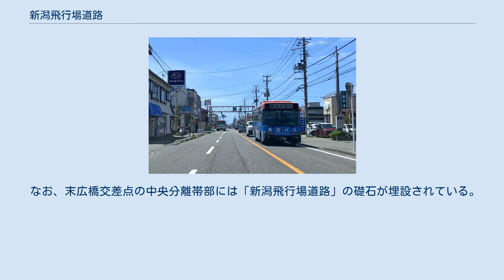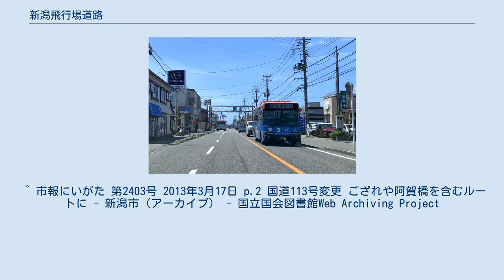新潟飛行場道路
「山ノ下中学前」バス停付近。
変則的な車線構成となっている（2020年5月） 地図 新潟飛行場道路（にいがたひこうじょうどうろ）は、新潟県新潟市東区山の下町にある末広橋交差点から、同区河渡新町二丁目にある空港入口交差点に至る国道113号（国道345号重複）の一区間の名称。
通称空港通り（くうこうどおり）。
同区松浜町にある新潟空港への連絡道路として整備されたもので、広義では空港入口交差点以東の同区下山二丁目にある松浜橋交差点の区間（下山交差点以東は新潟県道17号新潟村松三川線）も含まれる。
 新潟市東区山の下町からほぼ東西に同区河渡新町（広義では下山の松浜橋西詰）まで繋がる道路の通称。
名称が示す通り、昭和初期に市内中心部から新潟空港に至る連絡道路として整備されたものである。
 ほぼ全線に亘って東行が1車線、西行が2車線となっている。
 東区内には区域を東西に横断する幹線道路が複数あるが、国道113号はそのうち最も北側（日本海側）に位置している。
内陸側には新潟市道山の下東港線、新潟県道3号新潟新発田村上線、新潟バイパスなどがあり、これらはいずれも新潟県道4号新潟港横越線（赤道）や新潟県道17号新潟村松三川線（新潟空港アクセス道路）など、区域南北を縦貫する幹線道路と接続している。
 また現在は新潟空港のアクセス道路としてだけでなく、1960年代後半以降宅地開発が進んだ空港周辺の藤見・下山地区の生活道路となっており、さらに同市北区や聖籠町、新発田市へ至る幹線ルートでもあることから、市内中心部のベッドタウンであるこれら地域相互間を結ぶ幹線道路となっている。
 現在は「飛行場」よりも「空港」という呼称が一般的になったこともあって、飛行場道路は「空港通り」と呼ばれるケースが多くなっている。
沿線の店舗は「空港通店」（主に県内の企業）や「新潟空港通店」（主に全国的な企業）と称する店も多い。
1980年代から90年代にかけてには県内外から多数の企業が出店し、旧市域の中でも特に大規模な商業地となっていたものの、商業地開発は近年、前述の山の下東港線や赤道沿線へシフトしつつあり、空港通り沿線での開発規模は次第に縮小しつつある。
 なお、末広橋交差点の中央分離帯部には「新潟飛行場道路」の礎石が埋設されている。
 ^ 市報にいがた 第2403号 2013年3月17日 p.2 国道113号変更 ござれや阿賀橋を含むルートに - 新潟市（アーカイブ） - 国立国会図書館Web Archiving Project